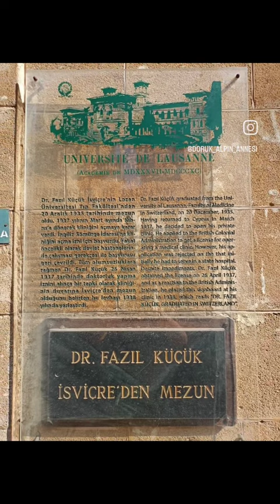Dr. FAZIL KÜÇÜK MÜZESI